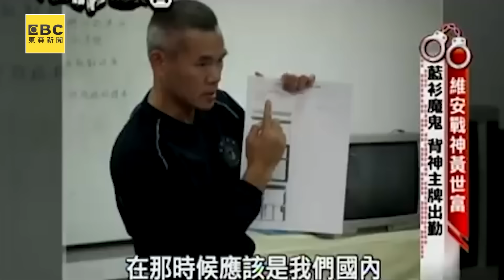10大通緝要犯他抓6個！維安戰神黃世富逝世10周年